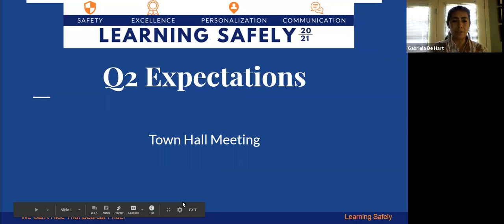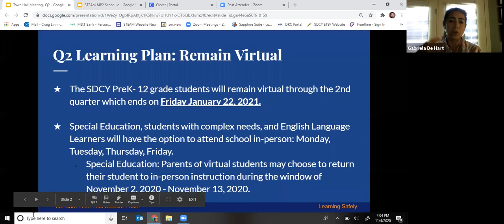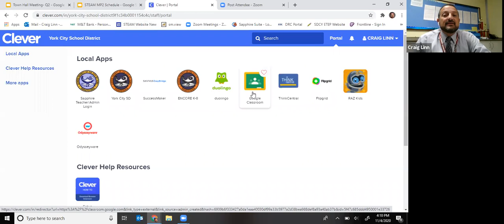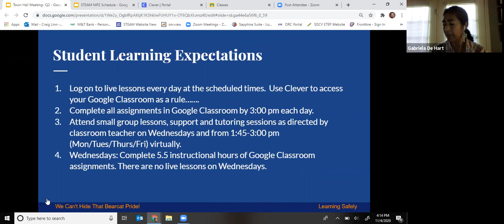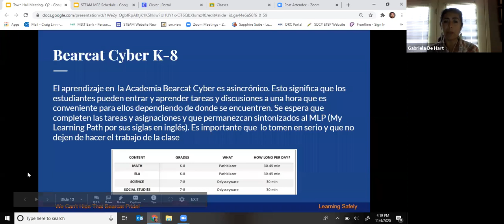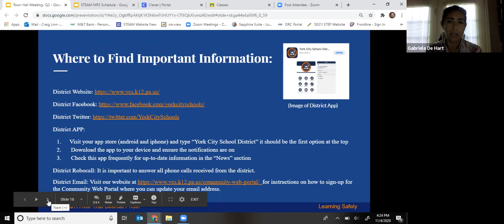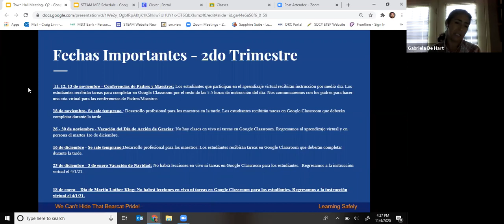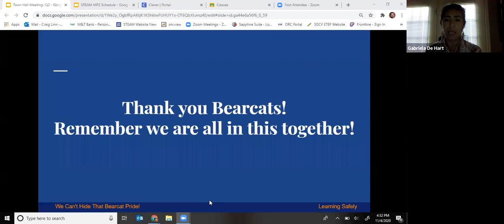Smith STEAM Academy Quarter 2 Learning Information and Expectations